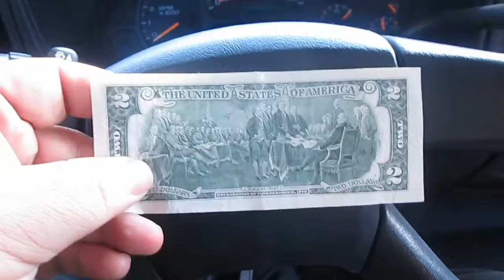Saturday is full of chores and errands.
Another attempt at mowing where something goes wrong. Also another day on the liquid diet.